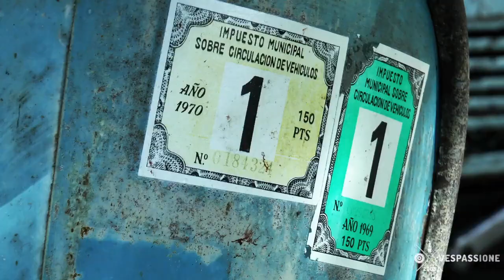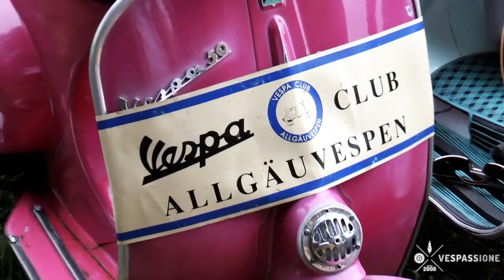Vespa trip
Vespa trip by vespassione